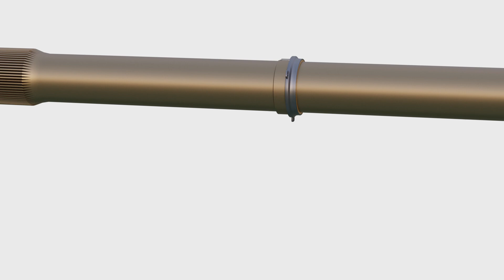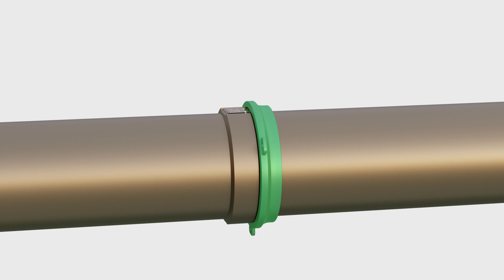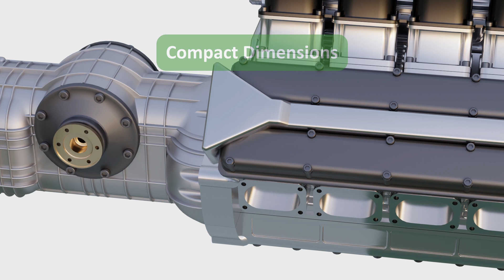Surface Acoustic Wave (SAW) Technology in Motorsport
This video looks at the application of Surface Acoustic Wave, or SAW sensor technology in motorsport applications. It can be used to accurately and reliably measure engine torque, electric motor torque, gearbox torque, and driveshaft torques.

This can either be for championship regulation ensuring that the teams are competing within the rules, or for performance enhancement where permitted by championship regulations.

Winning sensor technology for the motorsport market!